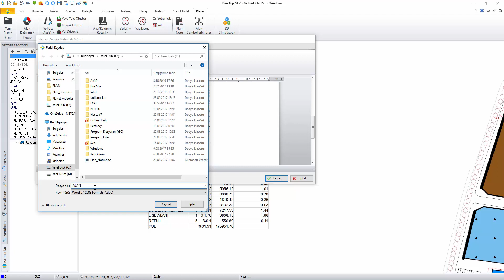Alan Dağılımı | PLANET 7